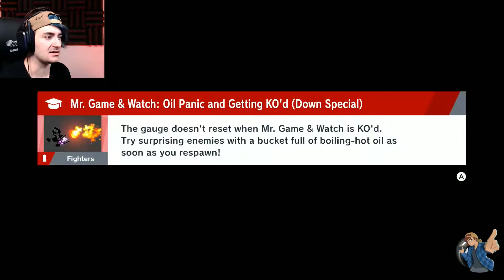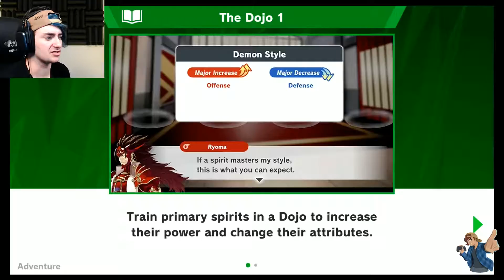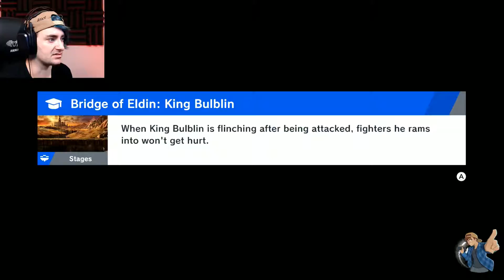CAN YOU SMELL WHAT MARTH IS COOKING? - Super Smash Bros Ultimate Part Three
Let's Play Of Super Smash Bros Ultimate

More Social Media to Follow!

THANK YOU FOR YOUR TIME AND I HOPE YOU ENJOYED IT!!!